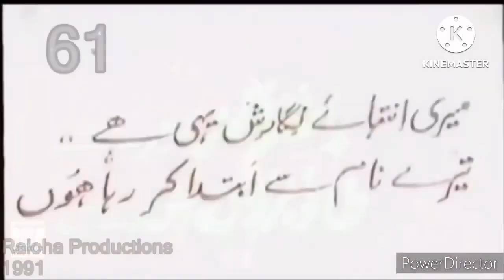21 century humor gen z humor